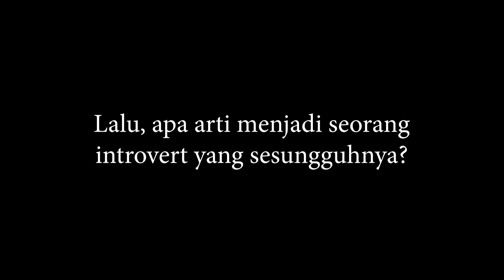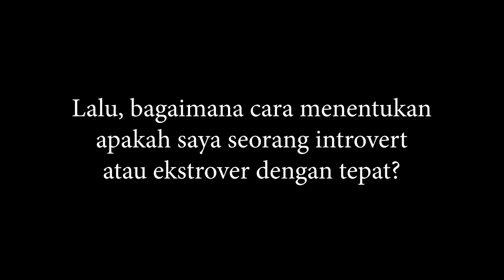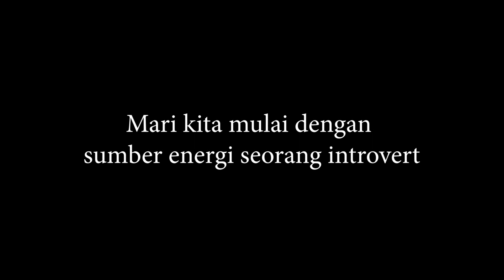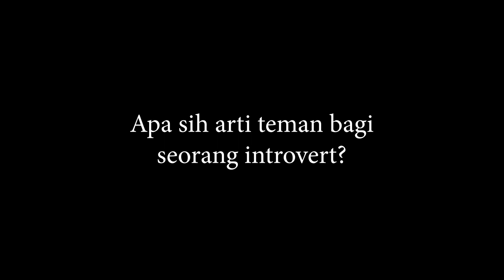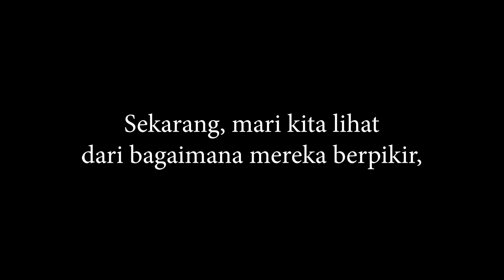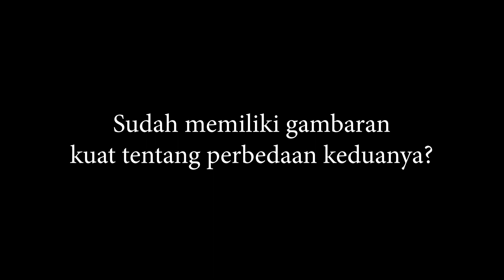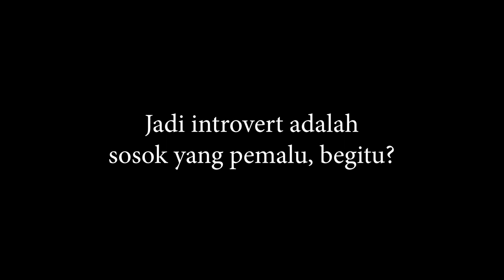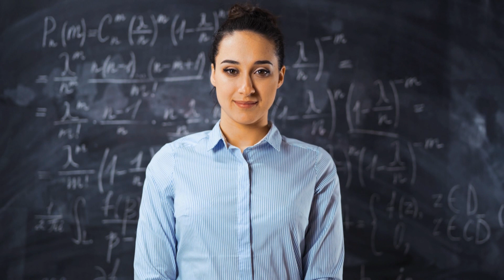Kamu Introvert Atau Ekstrovert? Ini beda ciri cirinya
Introvert adalah sifat kepribadian yang lebih berfokus pada perasaan internal daripada rangsangan eksternal. Introvert dan ekstrovert sering dipandang dalam dua hal yang saling bertentangan, tetapi kenyataannya adalah bahwa kebanyakan orang mungkin saja memiliki keduanya atau berada diantara introvert dan extrovert

introvert membentuk sekitar 25 hingga 40 persen dari populasi penduduk dunia, masih ada banyak kesalahpahaman tentang tipe kepribadian ini. Penting juga untuk dicatat bahwa introversi tidak sama dengan kecemasan sosial atau rasa malu. Menjadi seorang introvert tidak berarti kamu cemas atau malu secara sosial. Mendefenisikan konsep yang salah akan membuat kamu menjudge dirikamu sendiri yang mungkin kamu bukanlah intriovert, tapi kamu merasa malu di keramaian, akhirnya kamu menjustifikasi diri kamu sebagai introvert.

lalu, apa itu introvert?

Menurut banyak teori kepribadian, setiap orang memiliki tingkat introversi dan ekstroversi. Namun, banhyak dari kita hanya condong pada satu sifat saja, yaitu introvert saja atau ekstrovert saja.

Orang introvert cenderung lebih pendiam, pemalu, betah duduk berlama lama dan suka mengintrospeksi diri. Tidak seperti ekstrovert yang mendapatkan energi dari interaksi sosial, introvert harus mengeluarkan energi dalam situasi sosial. Setelah menghadiri pesta atau menghabiskan waktu dalam kelompok besar orang, introvert sering merasa perlu untuk "mengisi ulang" energi mereka dengan menghabiskan waktu sendiri. Jadi ketika si intovert diajak kepesta, maka mereka akan butuh waktu beberapa jam untuk sendiri, entah itu di kamar atau melakukan hal hal sendiri untuk menambah energi mereka. Dalam kondisi ini, introvert tidak boleh diganggu.